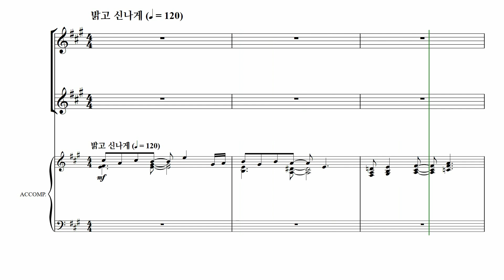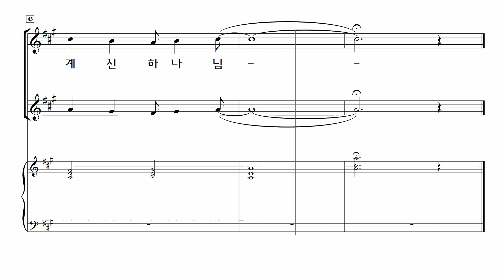[중앙아트] ‘어린이 중앙성가 2’ 07. 내 마음 깊은 곳에서 - 알토 MIDI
📚 어린이 중앙성가 2 – 윤학준 편

07. 내 마음 깊은 곳에서 – 고수진

『어린이 중앙성가 2집』은 어린이 음악에 대한 사명감으로 창작동요에서 새로운 흐름을 보여주고 있는 여러 작곡가가 모여 제작한 어린이용 찬양집입니다.
이 찬양집으로 어린이들이 하나님의 높으심과 그의 영광을 온 천하에 드러내기를 소망합니다.